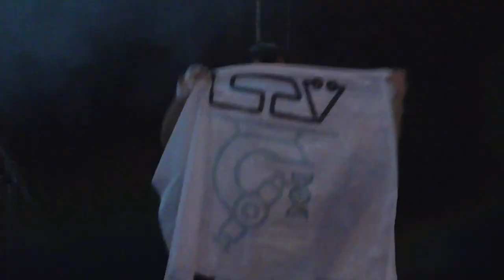Ministri - Abituarsi alla Fine (parte finale) [LIVE @Carroponte Sesto San Giovanni]_02.09.2022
Concerto facente parte del tour di "Giuramenti", settimo album dei Ministri uscito il 6 maggio 2022.
“Ci vuole tempo per ricominciare per abituarsi alla fine”, l’abitudine è quella cosa che ci permette di fare azioni senza pensarci troppo, eseguire mosse in modo automatico dimenticando a volte il motivo per cui eseguiamo quella determinata azione. La fine di qualcosa è come l’inizio, ci si deve abituare, fare le stesse mosse per molto tempo in modo che vengano in automatico. Lo si può fare anche con i pensieri come, per esempio, pensare che il mondo sia ormai finito; oggi è diventata un’abitudine per cui lo si ripete in modo spontaneo senza saperne il motivo.
Nel periodo d’oro della pandemia c’è stato un momento dove mi stavo abituando all’assenza di concerti ed è stata una fase strana perché non c’era conflitto in me, poiché sentivo che non stavo perdendo nessuna data live, semplicemente eravamo tutti fermi ad aspettare e questo ha permesso alla mia mente di concentrarsi sulle routine quotidiane. La fine di questo momento è stata progressiva e ci dovevamo riabituare, prima con le sedie, poi solo con le mascherine ed ora si è tornati a respirare. La fine dei tour è sempre un po’ malinconico, ma è l’abitudine alla fine che acclamiamo sempre…

▶ E per i più affezionati c'è anche un blog d'archivio molto amarcord

@ 2022 Giuseppe Vavassori